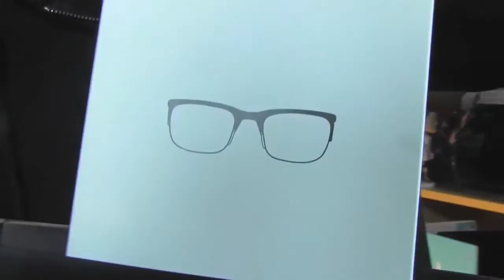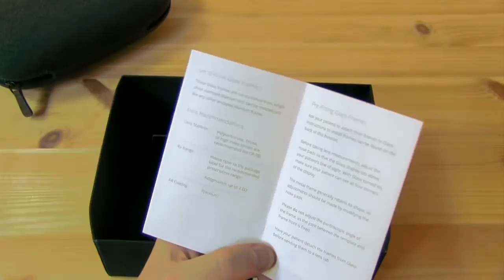Google Glass Titanium Frames Unboxing [Deutsch - German]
Google Glass Titanium Gestell Unboxing - Wir packen Google Glass mit dem Titanium Brillengestell aus und zeigen euch alle wichtigen Features dieser Variante